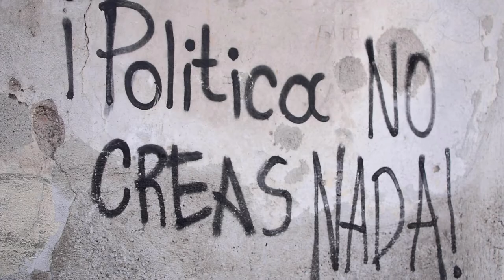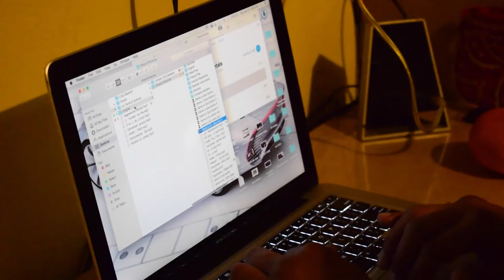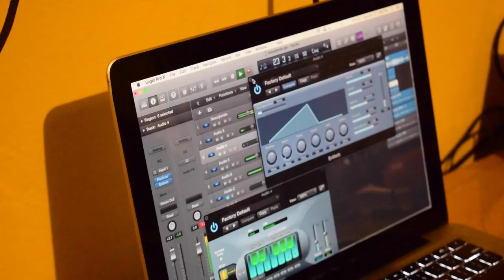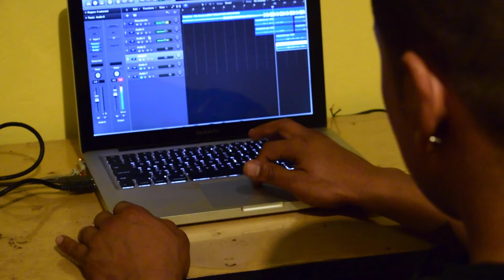Exodo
Artista guatemalteco radicado en Xela departamento de Quetzaltenango nos comparte una parte de su historia.